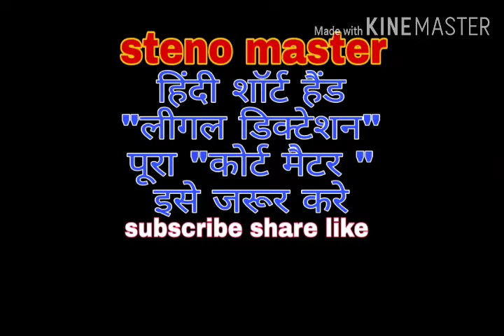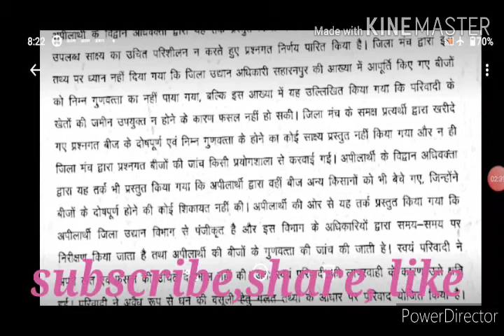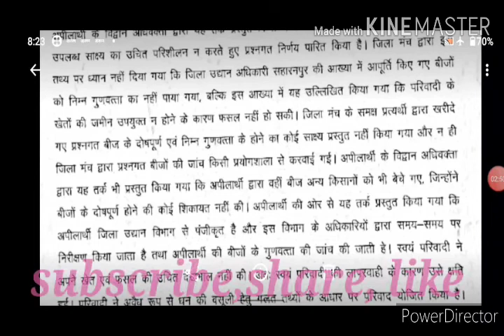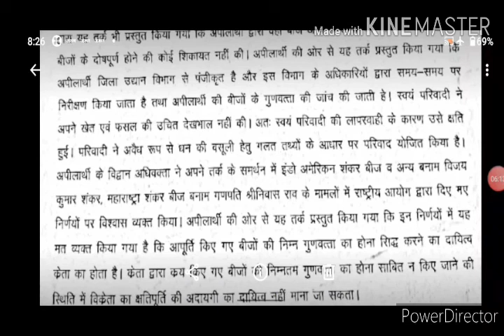"लीगल" हिंदी शॉर्टहैंड डिक्टेशन।। हिंदी शॉर्टहैंड डिक्टेशन।।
सभी लोग इसे जरूर प्रैक्टिस करे
 और करीब इस डिक्टेशन को 5 बार प्रैक्टिस करे
 आउटलाइन बना बना कर।
आपको पीडीएफ देदी गयी है आप  पीडीएफ लेसकते है
या फिर वीडियो  से सही मिला सकते है।।।